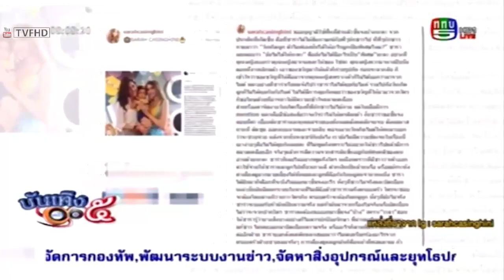"ไมค์" เปิดใจเคลียร์เรืองเซ็นรับรองบุตร "น้องแม็กซ์เวลล" @บันเทิง5หน้า1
. ไมค์ พิรัชต์ เปิดใจเคลียร์เรืองเซ็นรับรองบุตร น้องแม็กซ์เวลล บันเทิง5หน้า1 ล่าสุด บันเทิง5หน้า1 10 กันยายน 2558 FULL [HD]